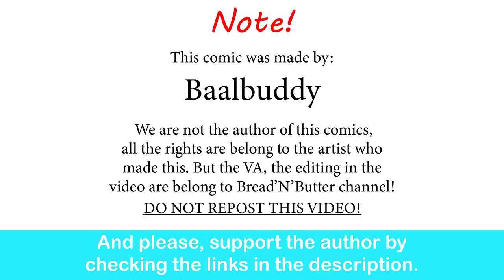Mortal Kombat: Mileena's Design Updates| Baalbuddy comic dub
This kinda looks like her being Deaged.